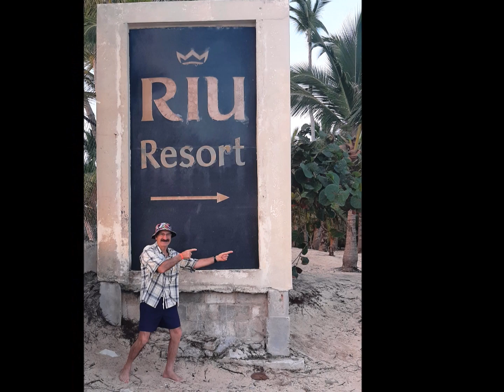RIU PALACE BAVARO: Beach Slideshow. PUNTA CANA, February 2024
Background Soundtrack Downloaded from Youtube
Best Spanish Guitar Ever
Photos & Videos  by Armen
Travel arrangements made by Venera